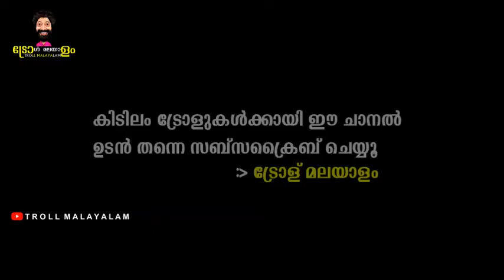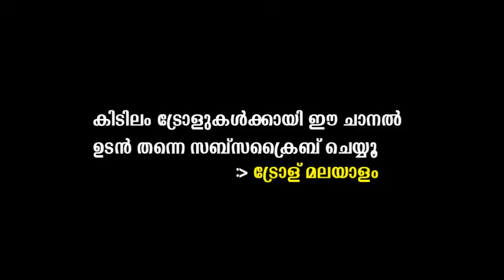അല്ലേലും അതൊക്കെ അങ്ങനെത്തന്നെയാണല്ലോ | Divya Prabha Troll # TrollMalayalam